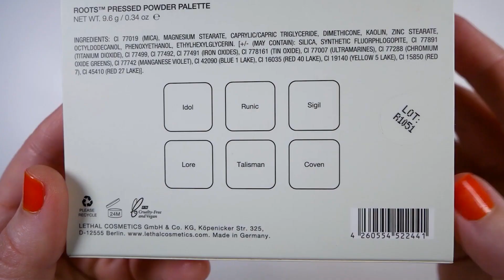Lethal Cosmetics ROOTS Pressed Powder Palette Swatches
Palette:
Lethal Cosmetics ROOTS™ Pressed Powder Palette
(Made in Germany, cruelty-free)

APPLICATION:
Wet & Wild Photofocus Eyeshadow Primer
GOSH travel brush (discontinued), looks close to GOSH 021 Shader Brush
M Y   A M A Z O N   F I N D S !

SHOP MY FAVORITE STORES:
*Pat McGrath Labs: All domestic orders from PATMcGRATH.COM ship for free